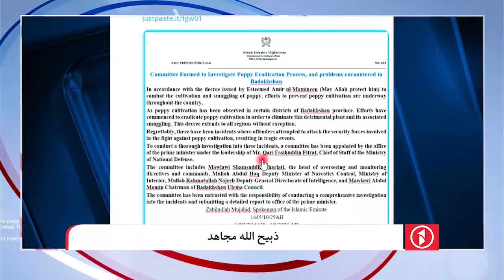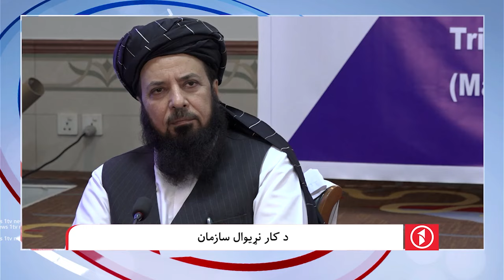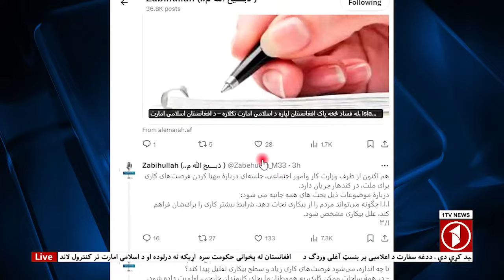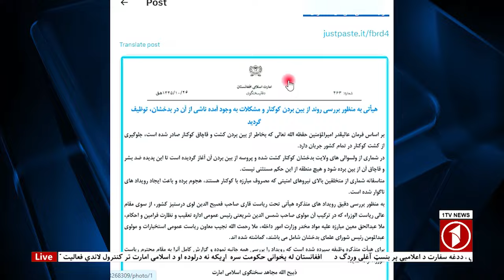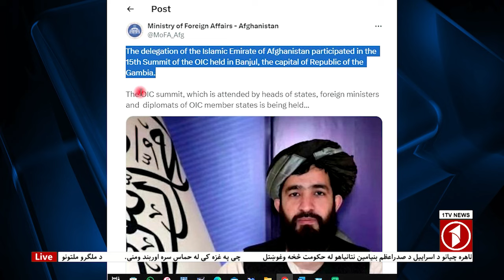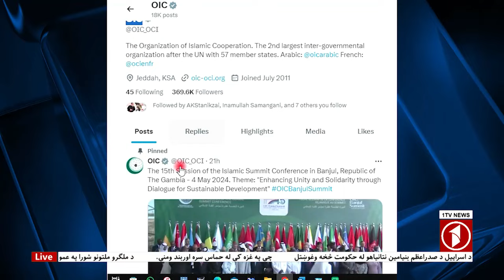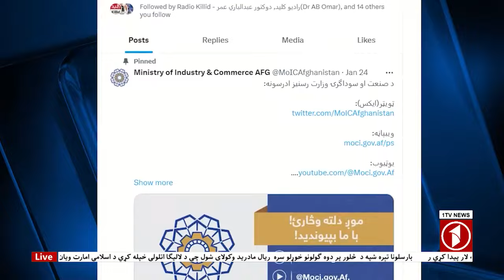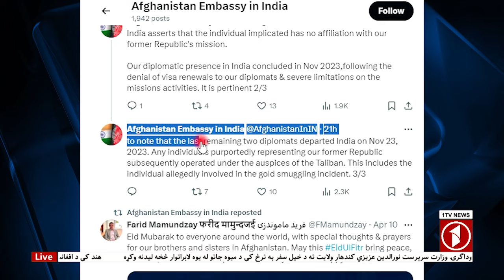1TV-08:00 PM PASHTO NEWS –5 MAY 2024 | یک تلویزیون - پښتو خبرونه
1TV-08:00 PM PASHTO NEWS –5 MAY 2024 | یک تلویزیون - پښتو خبرونه